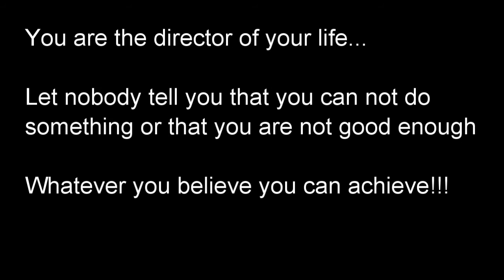NLP Board Break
Short collection of board brakes performed by our NLP master practitioner students.

Breaking the board is a metaphor for being able to break through any problems you may face in life. It is also a modelling project to show that one can model another person and be able to get the same results that they do, in less time than it took them to learn how to do it in the first place.

Modelling is a very useful and important methodolgy in NLP. One that can have a profound effect on your life if you learn how to use the skills to model excellence and install it in yourself.

For more information about the NLP master practitioner training, simply